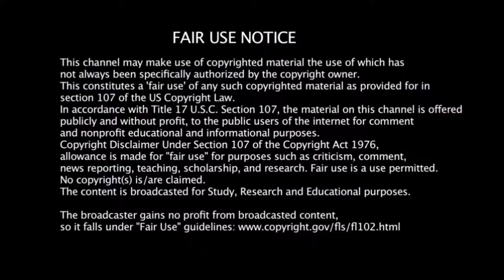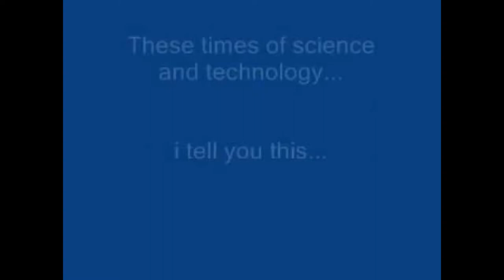Steel Pulse Wild Goose Chase Relevant after 35 years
This video focus on Steel Pulse song Wild Goose Chase and how it is still relevant after 35 years and some of the things they discuss on the song are happening now.